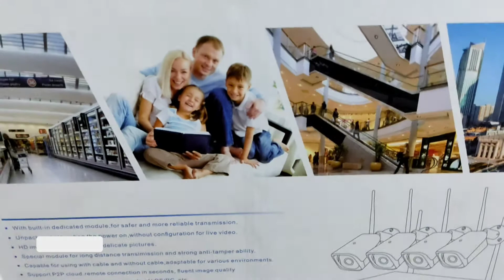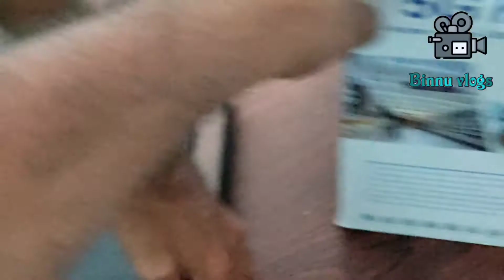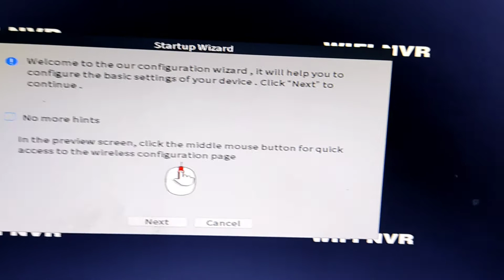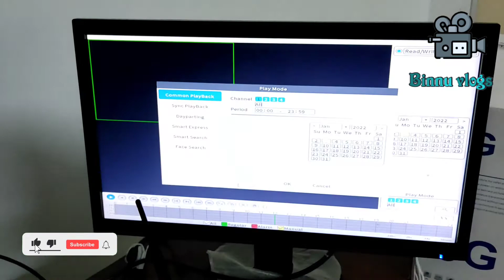5G 5G cctv CamerasNVR WI-FI it IPCameras KitsHD Wireless CCTV Security Systemplug and play intelugu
వాట్సాప్ గ్రూప్ లో జాయిన్ అవ్వండి

ఈ వీడియోలో మీకు 5G cctv (Wi-Fi )కెమెరాలు ఇంస్టాల్ చేయడం ఏవిధంగా నేర్పిస్తా

Poe and 8ch NVR installation 4MP cameras full video